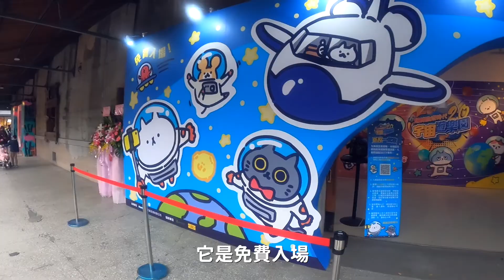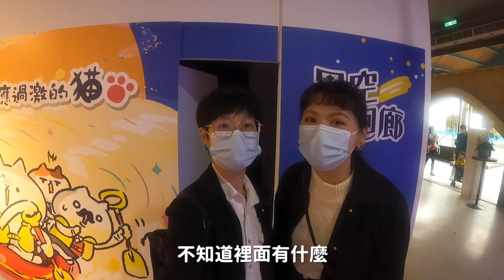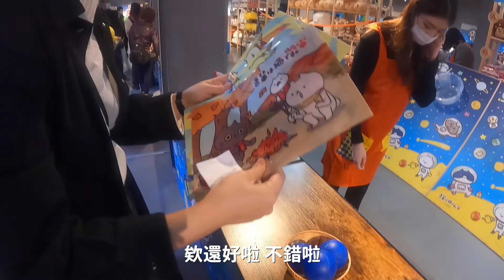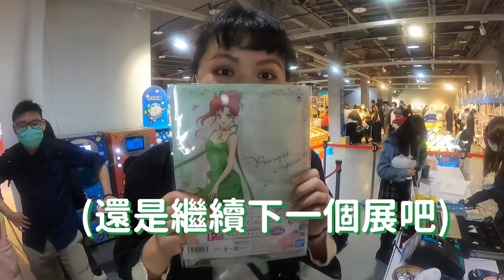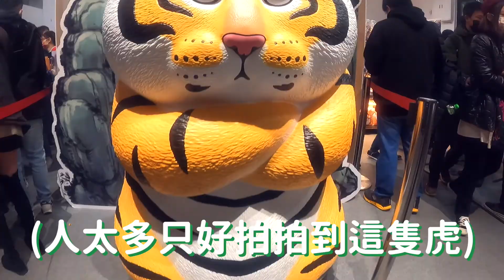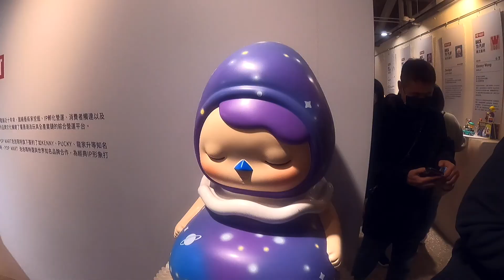夾娃娃 夜市遊戲 華山免費入場展覽報給你知｜【呸囉PILLOW】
歡迎追蹤我們
臉書pillowpillow